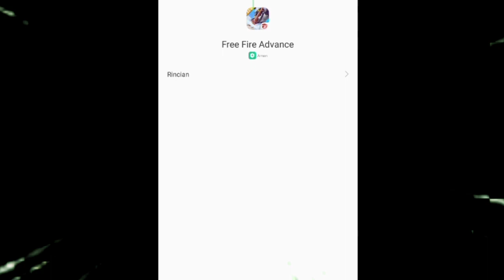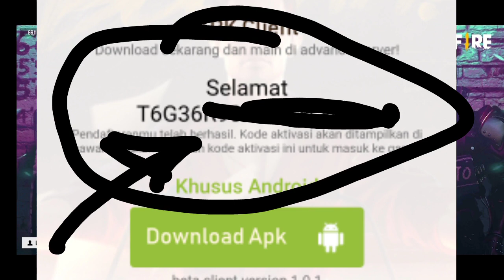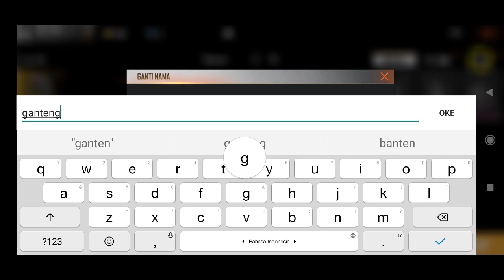DOWNLOAD SEKARANG ! CARA MASUK MENDAPATKAN KODE AKTIVASI ADVANCE SERVER FREE FIRE LANGSUNG RIVIEW !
JAM BERAPA DOWNLOAD ADVANCE SERVER ? BOCORAN FREE FIRE 2 BUNDLE LEGEND BUNDLE ZOMBIE RILIS LAGI ?

LANGSUNG DOWNLOAD ! CARA DAPAT & MASUKAN KODE AKTIVASI DAN REVIEW ADVANCE SERVER FREE FIRE INDONESIA
Link Daftar :